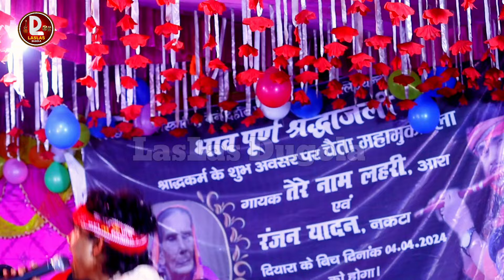व्यास तेरे नाम लहरी ने रो दिया प्यार में एक रंडी के लिए खेसारी जी ने कमेंट किया चुप हो जाओ मेरे भाई